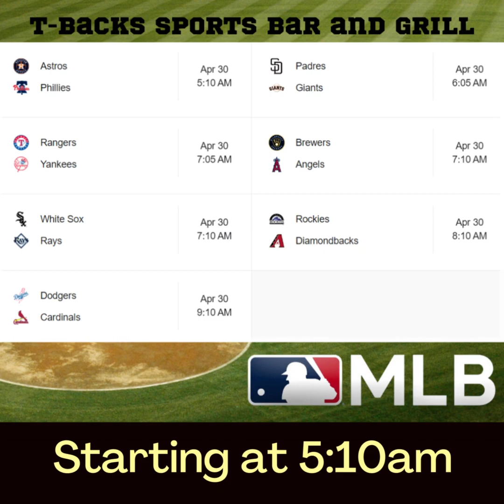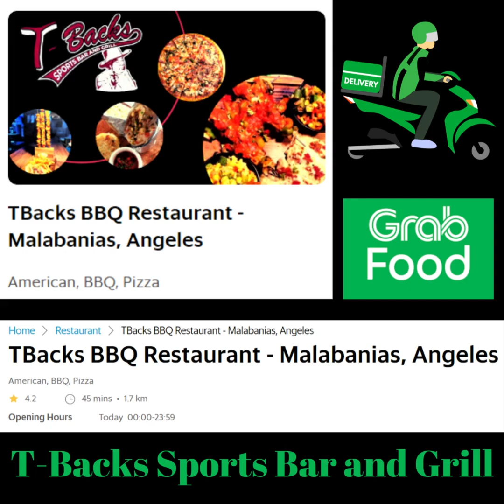T-Backs Sports Bar and Grill Sports Schedule and Drinks/Hot Dog Special for Sunday April 30, 2023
T-Backs Sports Bar and Grill video for Sunday April 30, 2023 and our drinks and Hot Dog special and sports schedule. Come by T-Backs and you will not be disappointed.